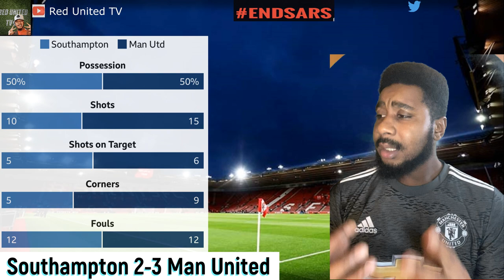Southampton vs Man United | Match Reaction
Match reaction of the Manchester United against Southampton on 24.11.20 Premier League match.